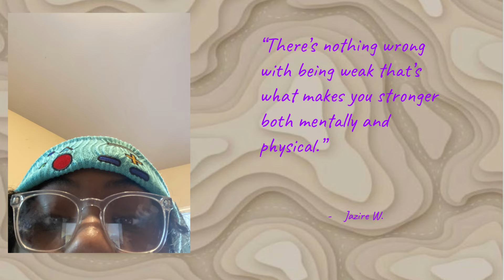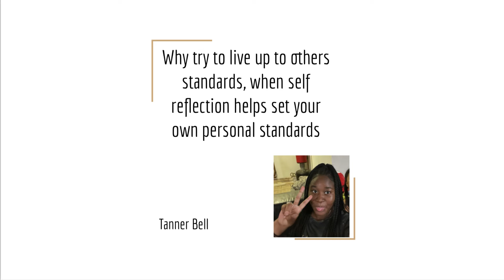Intro to Peacemakers Quotes